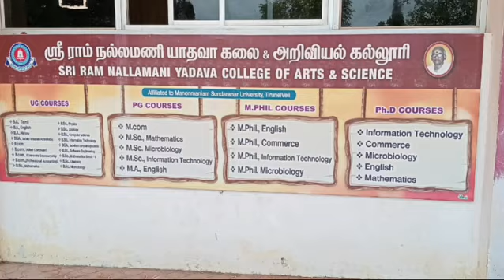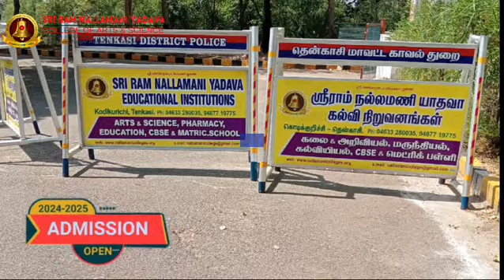Sri Ram Nallamani Yadava college of Arts and Science-Admissions Open for the year 2024-2025